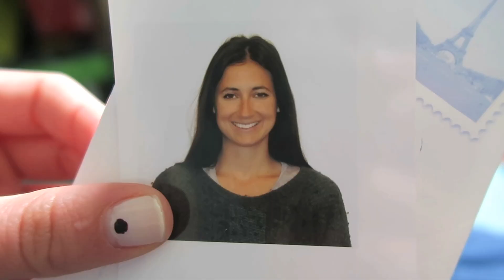NO B*TCH FOR PRESIDENT!?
We see a hateful bumper sticker about Hillary Clinton and we follow the truck to investigate. We transfer the goats to a new field so they can graze on some mustard, and I get a new passport for a possible upcoming trip!

MINDEN, NV
89423